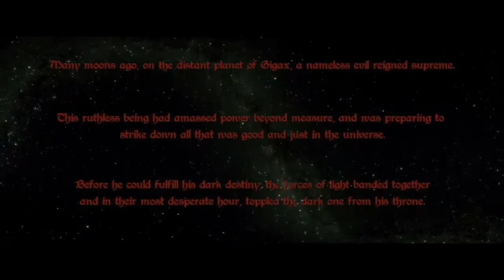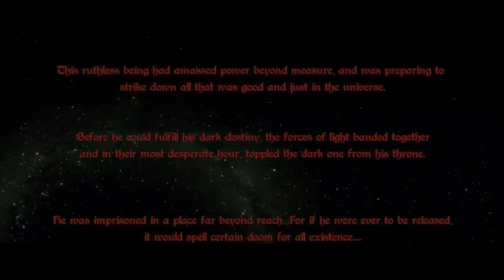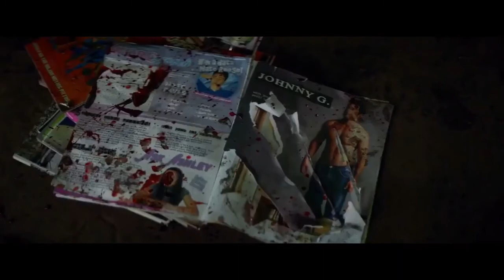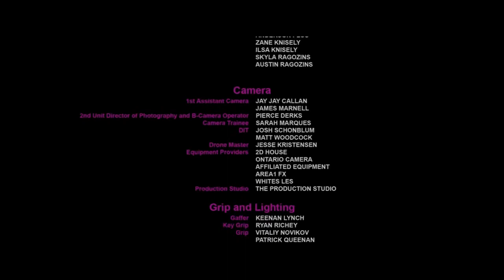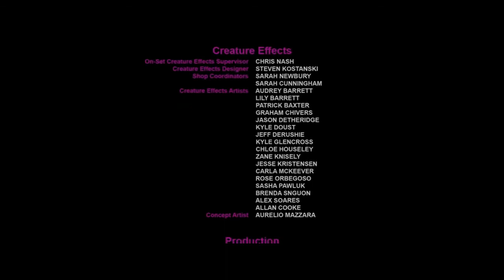New Action Movies 2021 Latest Hollywood Action Movies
Watch Latest New Upload movies 2021